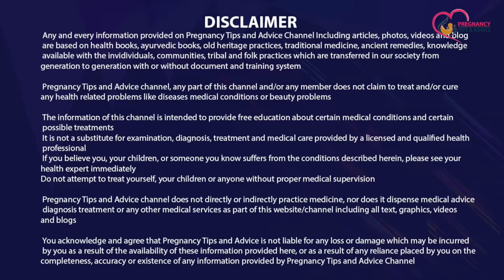How to tighten Loose Private part | महिलाओ का प्राइवेट पार्ट ढीला होने के कारण और उपाय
Kai baar mahilao ka private part dheela ho jaata hai aise me aapko ye janna ki mahilao ka private part dheela kyun ho jaata hai aur aap apne private part ko tight kaise kar sakti hai bahut jaruri hai to aaj ki is video me hum baat karenge how to tighten loose private part.